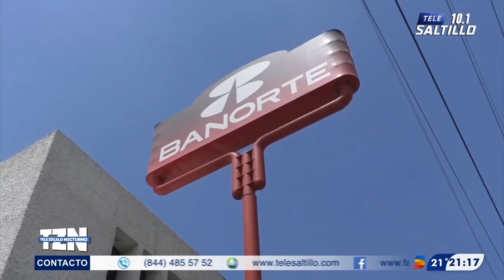Formalizan cuatro denuncias contra Banorte por fraude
Personal de la delegación sureste de la Fiscalía General del Estado, señaló que ya se formalizaron cuatro denuncias contra la institución financiera y tienen alrededor de cinco 13 reportes más.